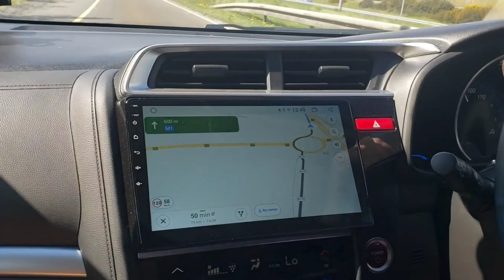NANDITO NA KAMI SA HOTEL 🏨 FILIPINA IRISH HUSBAND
Thank you  so much for watching and if you enjoyed this video please like, share, and comment too if you have any questions and if you are new here, please consider SUBSCRIBING to see all my future uploads. Love you all 💋

oo